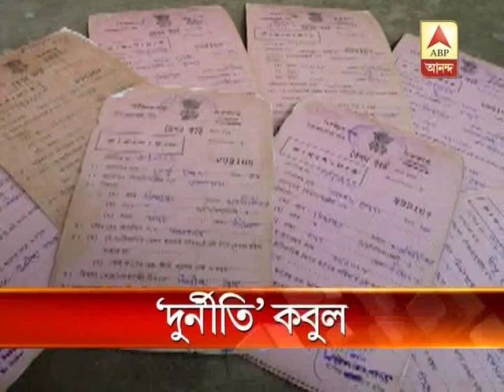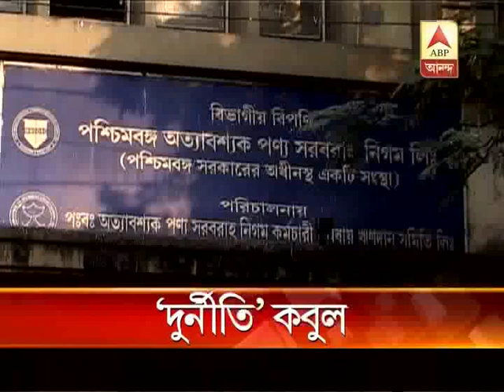Food Minister Jyotipriya Mallick admits corruption in his department